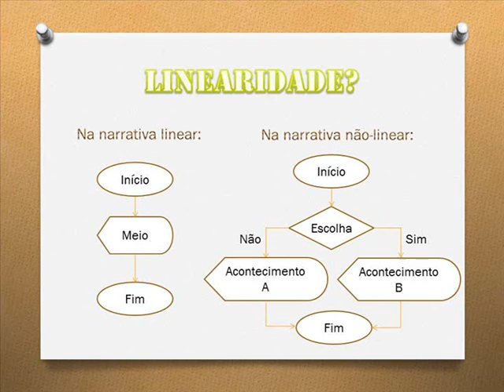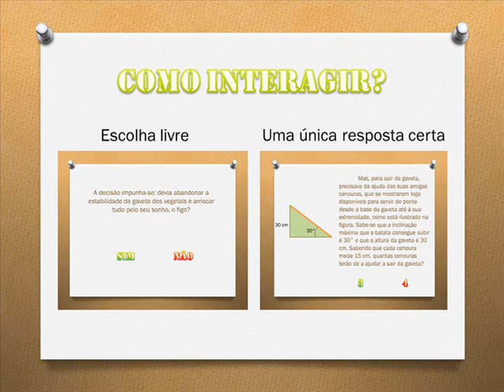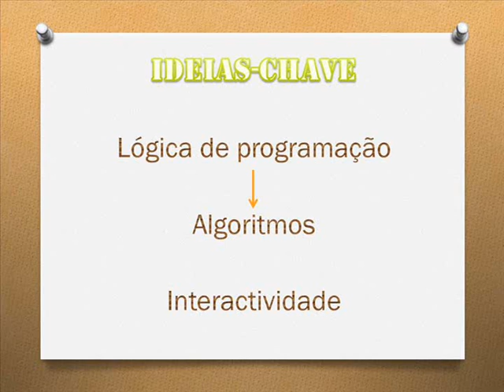INTRUÇÕES - Projecto de Construção de Narrativa Interactiva Não Linear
TURMA 12ºE - Grupo A